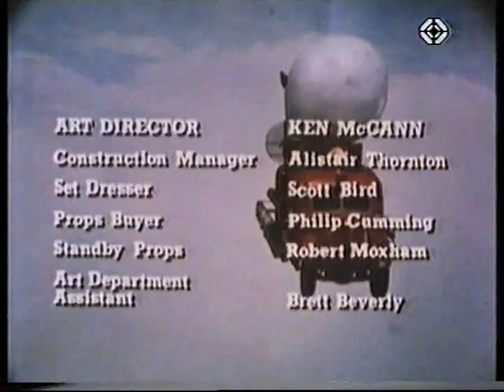"Professor Poopsnagle" (1986) - TSI - Spezzone in italiano e sigla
Spezzone in italiano del telefilm "Professor Poopsnagle", tratto dall'ultimo episodio. Serie australiana del 1986, trasmessa dalla TSI (Televisione della Svizzera italiana) per la prima volta nel 1987. La sigla di coda è la canzone "The Poop Poop Song".